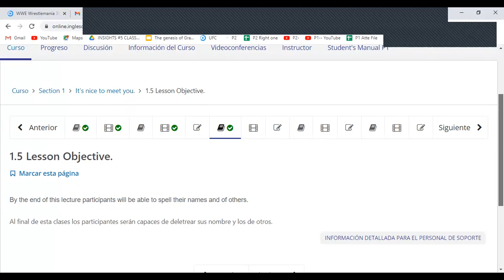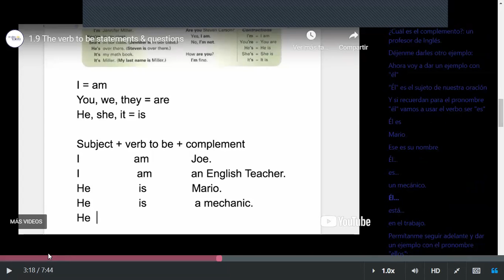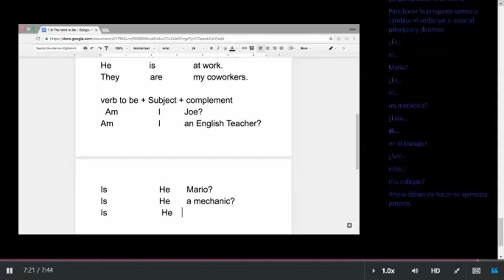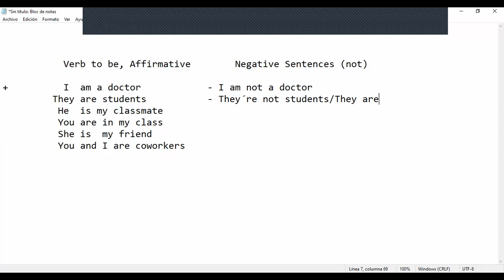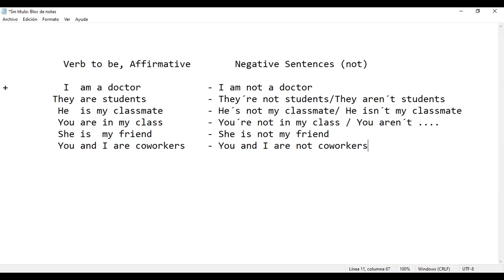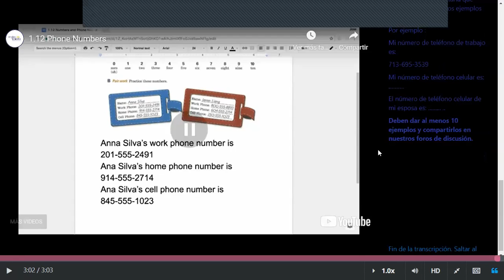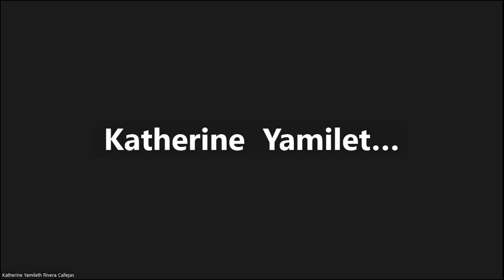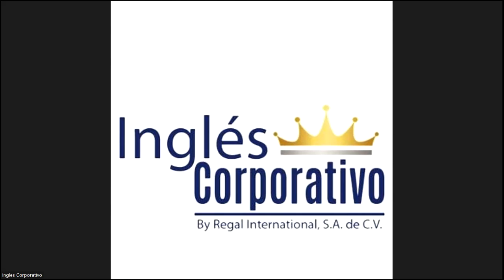Class 4 - 10-04-2023 - FI-REGA-143 - Caleb Nuñez - Phone Numbers